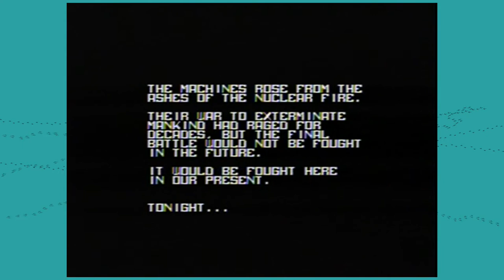Terminator (Sega Genesis) - "Luis Guzman"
Kathryn and Myles make some shallow attempts to get passed the first level in this impossible Sega Genesis game.

Then they give up and start talking about Luis Guzman.